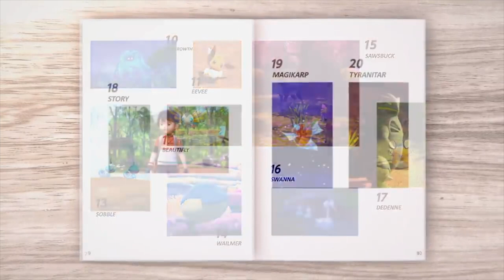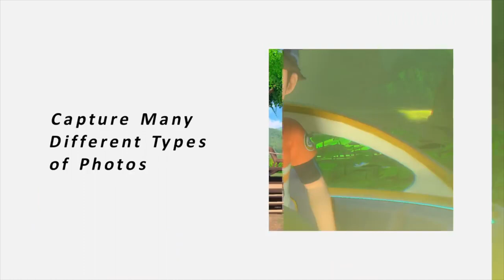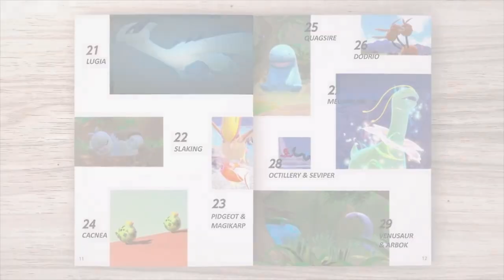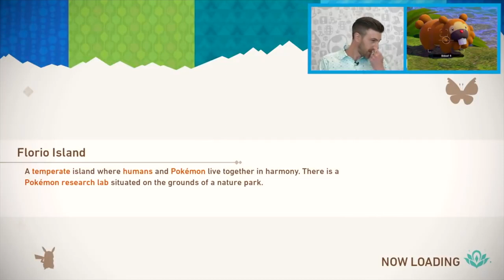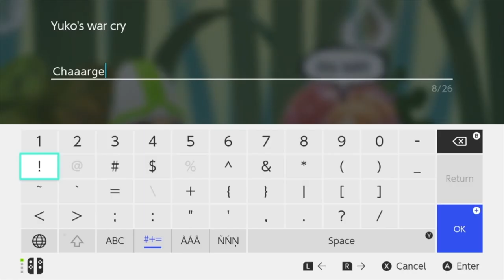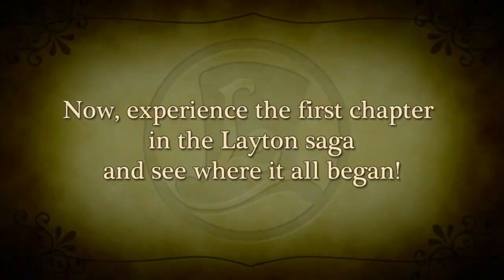New Pokémon Snap, Miitopia, and 3DS on Switch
Alex and Jason discuss their early impressions of New Pokémon Snap and the Miitopia demo, which brings up the topic of what other 3DS games would be great to see brought to the Nintendo Switch.

Ask us a question via Twitter or Email and we'll answer it on the show!